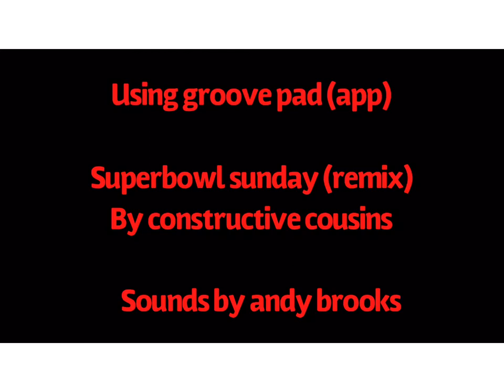Super Bowl Sunday (remix)-song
This is Super Bowl Sunday remix song